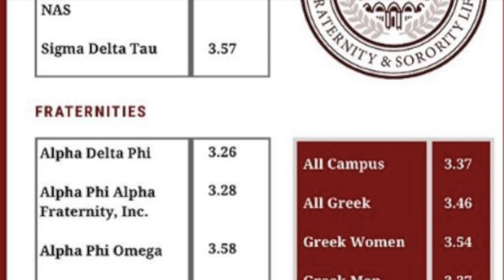CHI PSI 2020 RECRUITMENT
CHI PSI 2020 RECRUITMENT. Join a brotherhood founded in 1841.